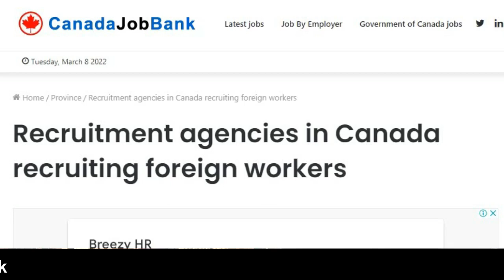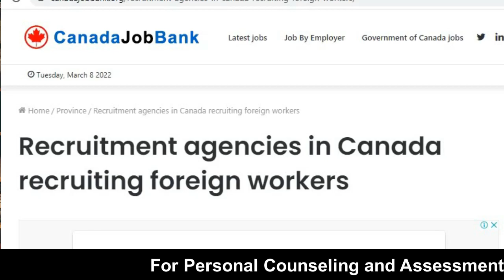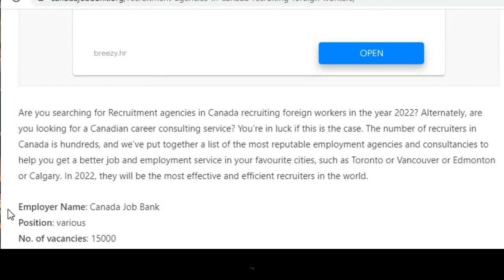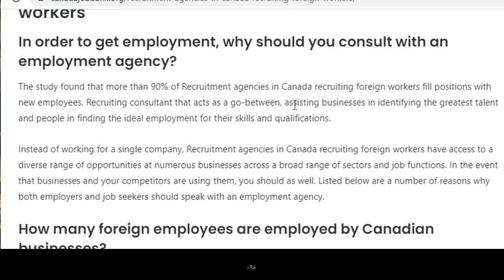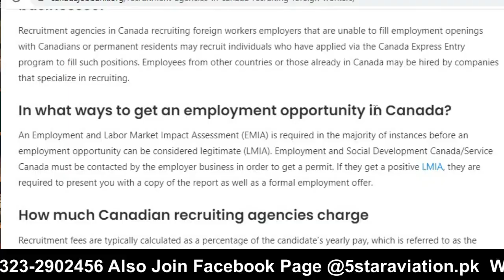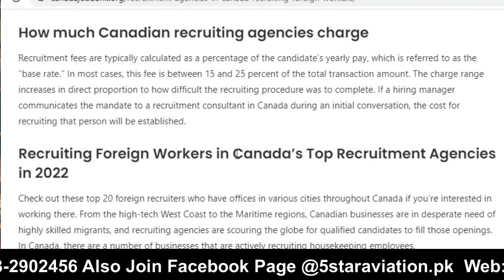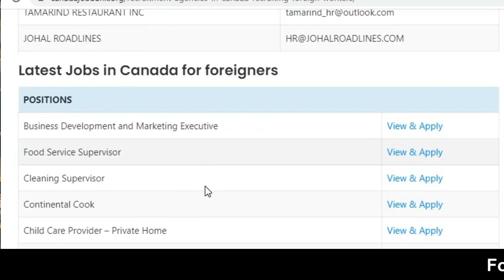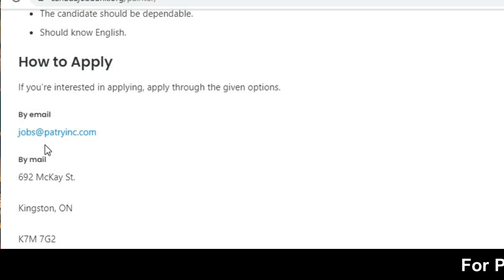High Demand Jobs In Canada In 2022 Step By Step Full Process I Urdu Hindi By Eas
Easy Visa

Web: 5staraviation.pk

High Demand Jobs In Canada In 2022 Step By Step Full Process